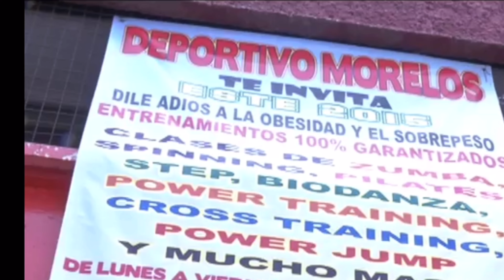La Ficha De: Keyra